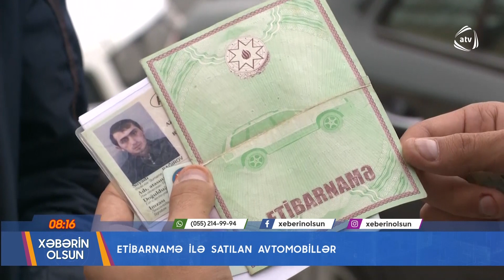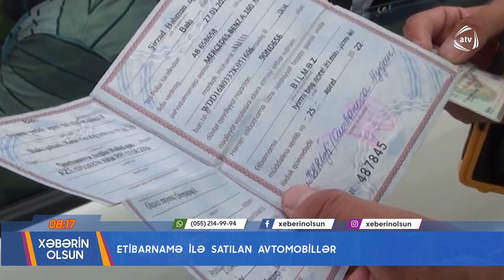Maşın alarkən problem yaşaya bilərsiniz / Xəbərin olsun